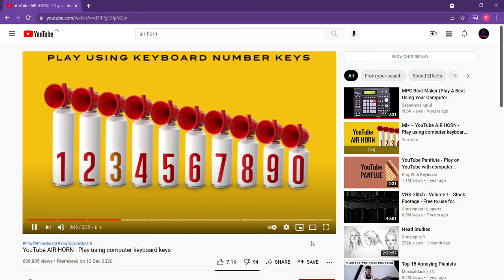Darth Vader On Youtube Air Horns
bam bam bam ba la bam ba la bam